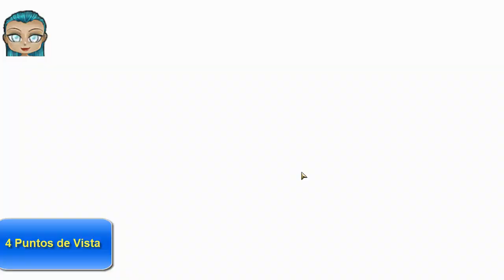✔ Guild Wars 2 ✔ 4 Vista / Map Bjora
:D son pocos, pero entretenidos.